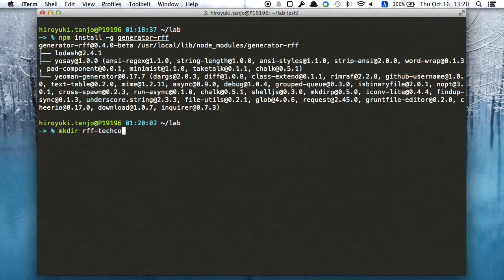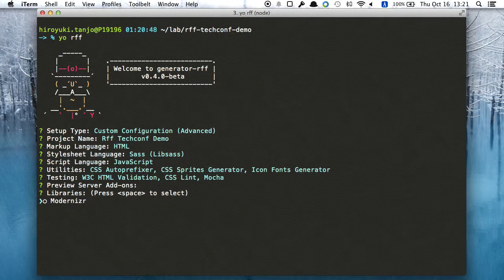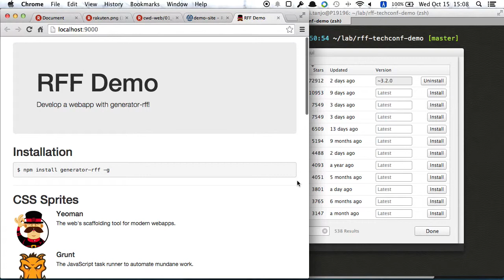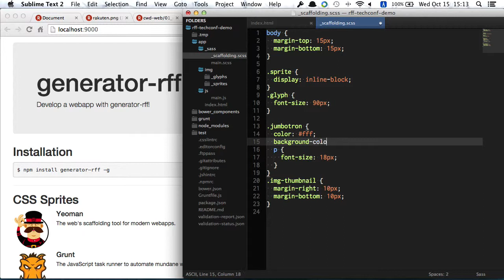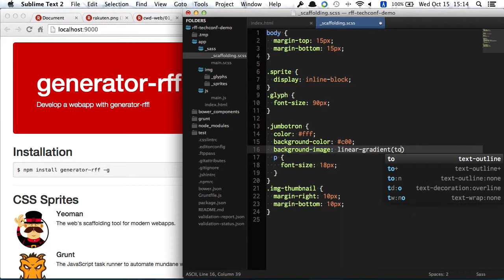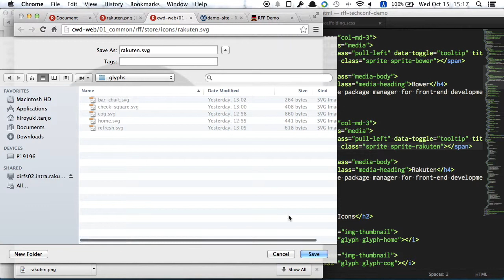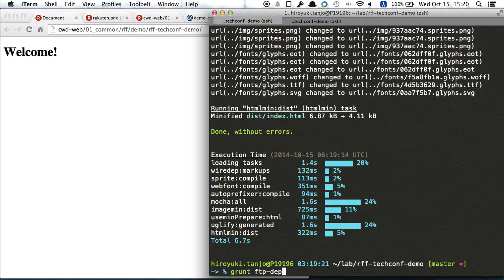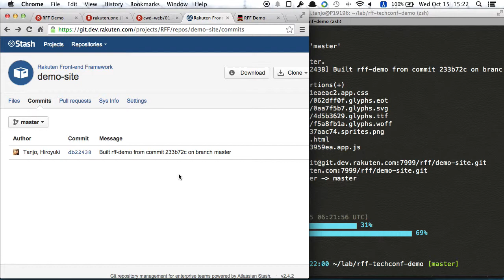"generator-rff" / The Tools of Rakuten Front-end Framework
"generator-rff" is a fully customizable Yeoman generator for scaffolding a front-end web app, developed in Rakuten Front-end Framework project.